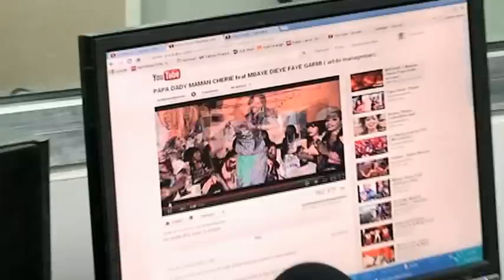visite de la vedette de l'emission keur gui: mme sokhna mbayang thiam / radio galere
journee porte ouverte grandes dames du sud animee par l'animatrice de l'emission keur gui mme sokhna mbayang thiam a marseille sur radio galere ;et rencontre et echanges avec le comite d'accueil des femmes dans une espace agreable chez la marraine mme astou simaga modeliste et creatrice et temple de la coiffure. ndm